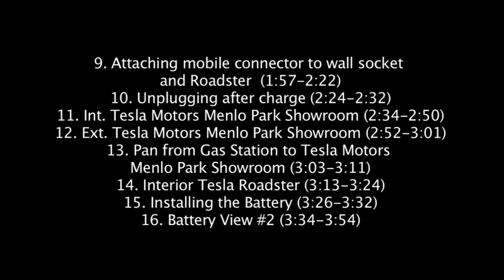Tesla Media B-Roll (1-9) (compressed)